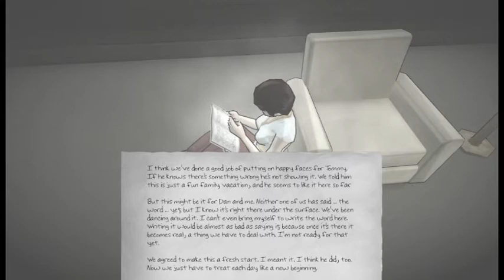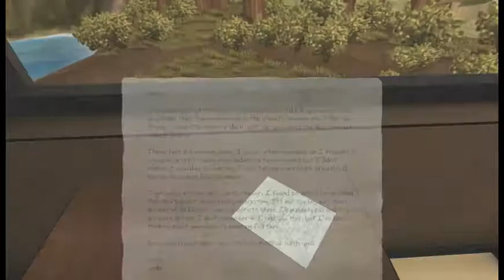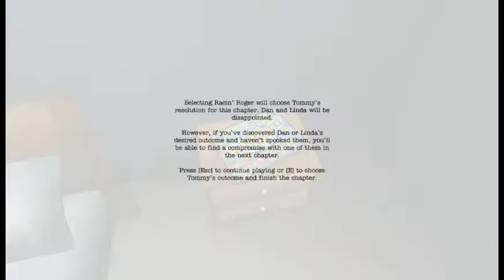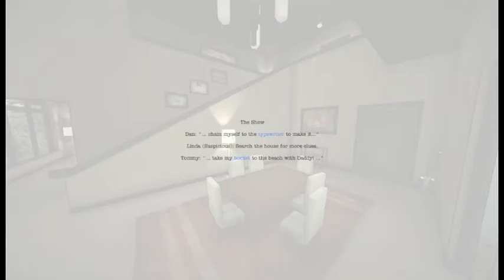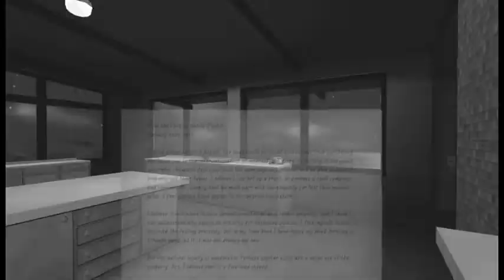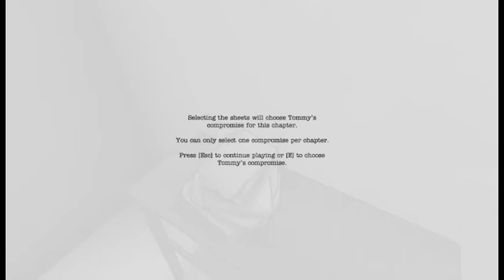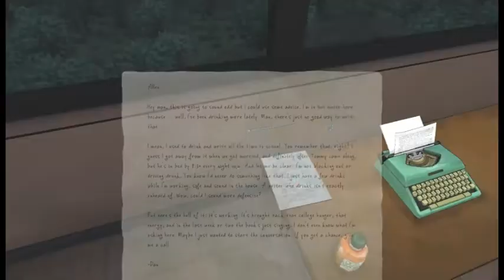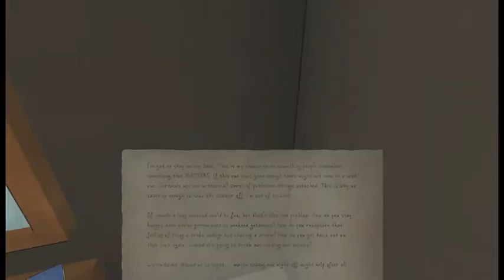The Novelist (part 2/3) - [Playthrough] [No Commentary]